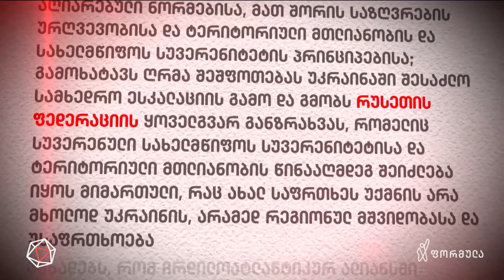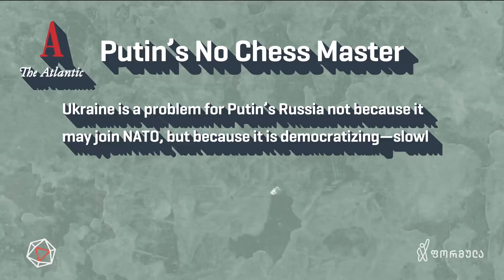სადაც უკრაინა იქ საქართველო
▪  სადაც უკრაინა იქ საქართველო — მათე კირვალიძის სიუჟეტი

📲 დროების ფეისბუკის გვერდი:

▪  FB.com/DroebaOfficial

📲 ფეისბუკის გვერდები:

▪ FB.com/TVFormula
▪ FB.com/FormulaNews
▪ FB.com/DilaFormulaze
▪ FB.com/PolitikisFormula
▪ FB.com/TargamadzisFormula
▪ FB.com/BaiaShow
▪ FB.com/Tvitizolaciashi

📲 სხვა სოც.ქსელები:

▪ Instagram.com/FormulaOriginals
▪ Twitter.com/FormulaGE
▪ TikTok.com/@TvFormula